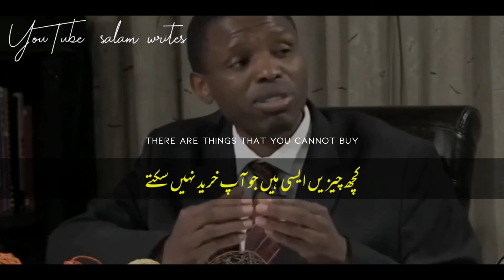meaningful words in the world❤️| you can buy A house,but not A home💔